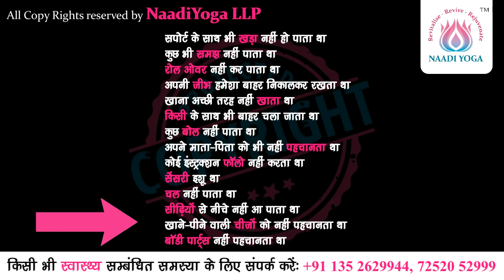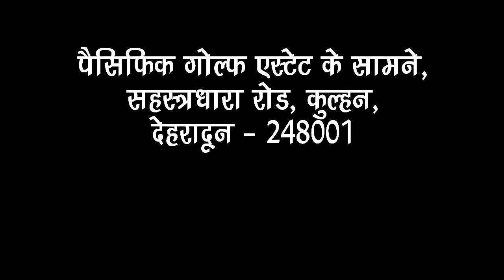DOWN SYNDROME | SITTING - STANDING के बाद 5 महीनों में WALKER में भी अच्छी तरह चलने लगा | छठा भाग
DOWN SYNDROME - CASE STUDY | SITTING - STANDING के बाद, 5 महीनों में ये बच्चा WALKER में भी अच्छी तरह चलने लगा | छठा भाग

ये वही बच्चा है जो नाड़ी योगा ट्रीटमेंट शुरू होने से पहले, ठीक से बैठ भी नहीं पाता था.

ये है डाउन सिंड्रोम केस का छठा भाग. पांचवे भाग में हमने देखा - नाड़ी योगा का सिर्फ 4 महीने का ट्रीटमेंट लेने के बाद ही, इस बच्चे को देखकर ऐसा लग ही नहीं रहा था कि ये बच्चा कभी ठीक से बैठ भी नहीं पाता था. साथ ही समझ भी बढ़ी और INSTRUCTIONS फॉलो करने लगा.

इस वीडियो में हम देखेंगे – नाड़ी योगा के साथ इस बच्चे का आगे का सफर.

आप यही सोच रहे है न कि - क्या ये वाकई संभव है? कहीं ये दूसरों की तरह किया गया कोई झूठा दावा तो नहीं?

अगर हाँ तो डाउन सिंड्रोम के इस केस की पूरी सीरीज ध्यान से देखिएगा, आपको आपके हर सवाल का जवाब मिल जायेगा कि कोई बच्चा जो ठीक से बैठ भी नहीं पाता, सिर्फ 6 महीनो के नाड़ी योगा ट्रीटमेंट के बाद ही, क्या वाकई वो अच्छी तरह बैठ और खड़ा हो सकता है और बिना किसी सपोर्ट के चल भी सकता है या नहीं!

इस वीडियो में देखें - 5 महीने का नाड़ी योगा ट्रीटमेंट लेने के बाद इस बच्चे में आये कौन-कौन से सुधार और इस वीडियो के अगले भाग से हम देखेंगे – 6 महीने का नाड़ी योगा ट्रीटमेंट लेने के बाद, कैसे ये बच्चा बिना किसी सहारे के खड़ा होने लगा और चलने लगा.

अगर आपको भी अपने बच्चे में ऐसी कोई समस्या नजर आ रही हो तो देर न करें, आज ही हमारे हेल्पलाइन नंबर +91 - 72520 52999 पर कॉल करें और हमारे नाड़ी योगा विशेषज्ञ से बात करके तुरंत उसका इलाज शुरू करे क्योकि नाड़ी योगा में ऐसी हर एक समस्या का सटीक इलाज है.

Naadi Yoga is a sophisticated therapy which recognizes the power of Prana and its tremendous value in health, major and minor diseases, everyday living and in spiritual practice. There are subtle energy point on the surface of the body. Dr. Nishi has knowledge of these subtle energy points that increases the efficiencies at all level of the body and mind to function. Naadiyoga points range in sizes from very small precise points to a very large area of the body.

So far Naadiyoga has cared for around 40,000 patients in last 15 years with debilitating pain and helped them to leave a healthy lifestyle and are able to do their everyday task. We specialize in providing total individualized patient care with love and compassion.

Psychoneurological Disorders:

Cortical Atrophy
Dysphasia
Dementia
Dyspraxia
Hypotonia
Ataxia
Trauma
Stroke
Hypoxic Injury
Myoclonic Seizures
Tonic Spasms with Clustering
Hypsarrhythmia
Lightning Spasms
Fits
Epilepsy
Absence Seizures
Depression
Anxiety
Sleeping Disorders
Past Meningitis / Encephalitis Effect on Brain
Autism
ADHD
ADD
CDD
Learning Disorder

Immunodeficiency Disorders:
Autoimmune Disorders
Inflammation
Opportunistic Infections

Uttarakhand, 248001.

down syndrome,
down syndrome in hindi,
डाउन सिंड्रोम क्या है,
डाउन सिंड्रोम क्या होता है,
डाउन सिंड्रोम के लक्षण,
down syndrome kya hai,
down syndrome baby,
डाउन सिंड्रोम बेबी ट्रीटमेंट,
डाउन सिंड्रोम के लिए पीछे जोखिम,
डाउन सिंड्रोम ट्रीटमेंट सेंटर इन इंडिया,
down syndrome इन हिंदी,
1 year old down syndrome baby,